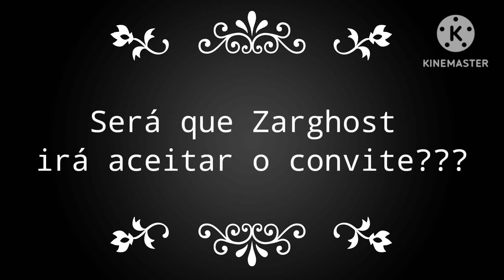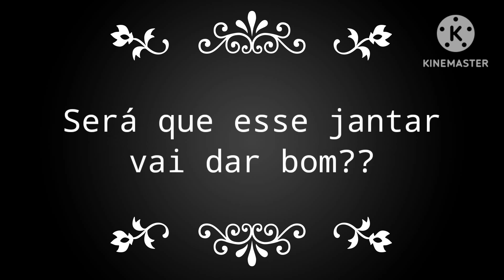A VINGANÇA DE HELL CHARGER REBOOT EP15:O JANTAR EM FAMILIA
Após uma breve discussão, é decidido que Herbie conhecerá seu sogro Zarghost